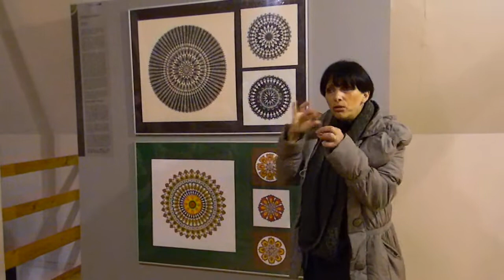History of artistic cut-outs